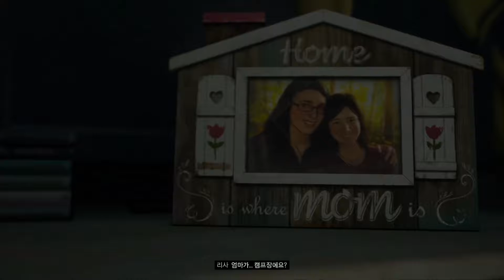PS4 데이즈곤